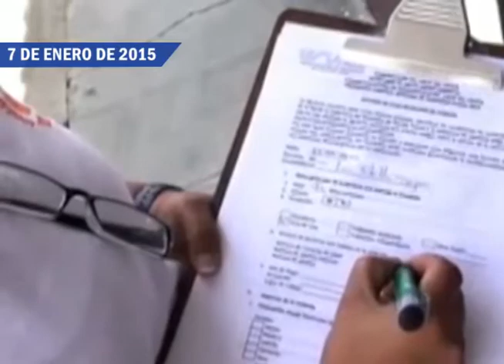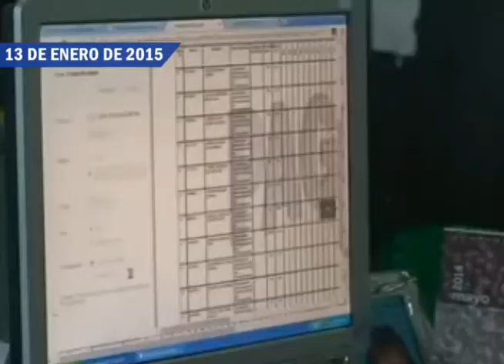Noticias 16 de Diciembre de 2015 Parte 4